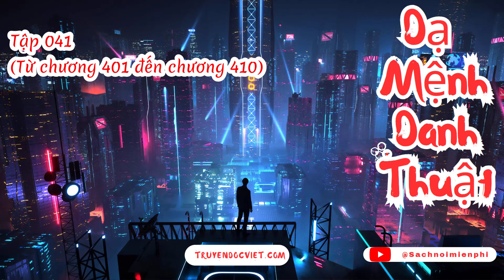Dạ Mệnh Danh Thuật (Ác Mộng Của Đêm) - Tập 041 (Chương 401-410) audio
☯️ [Sách Nói] DẠ MỆNH DANH THUẬT (ÁC MỘNG CỦA ĐÊM) - TẬP 041: KHO BÁU DƯỚI BIỂN, TIẾNG SÚNG TRÊN THUYỀN

⭐️ Thể loại: Truyện Đô Thị, Truyện Dị Năng
⭐️ Thực hiện: Thư viện sách nói miễn phí truyendocviet.com
🎁 CHÚ Ý: Bản audio khi nghe tại website truyendocviet.com là bản đầy đủ không có quảng cáo (NO ADS) 🔥
🍀🍀🍀 DANH SÁCH 🍀🍀🍀

💢 Chương 401: Thuyền Bắc Cực
💢 Chương 402: Ra khơi
💢 Chương 403: Ra đa hình người
💢 Chương 404: Aquaman
💢 Chương 405: Quái vật biển
💢 Chương 406: Chiến trường tốt nhất
💢 Chương 407: Không vấn đề
💢 Chương 408: Hiểu lầm
💢 Chương 409: Radiant
💢 Chương 410: Kho báu dưới biển, tiếng súng trên thuyền